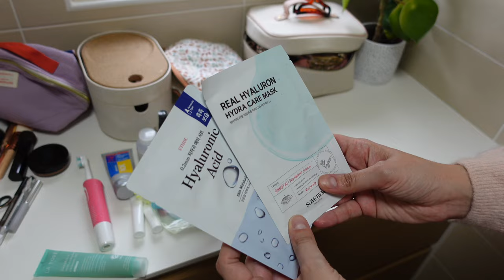ORGA | On fait ma valise ensemble 🧳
Liens utiles :

– Lisbonne en famille : conseils, bons plans & astuces pour un voyage réussi
– Comment lire davantage ? Mes 6 astuces

Pour le compte Revolut, vous pouvez créer votre compte via ce lien